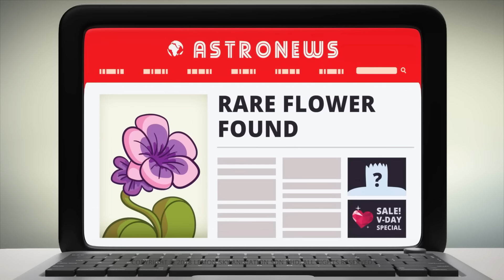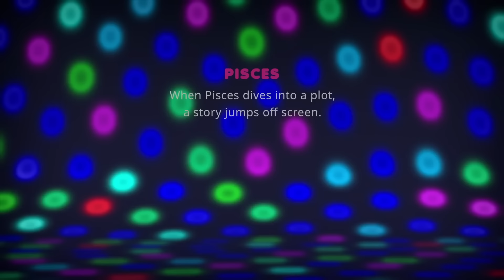Dancing with Capricorn | AstroLOLogy | Compilation | Full Episodes | Videos For Kids